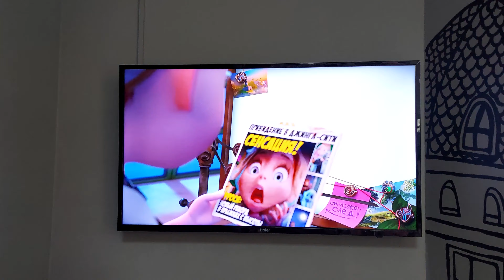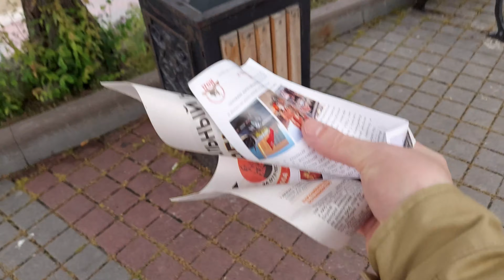Магазины Секонд Хенд покупки | Отведал вкуснейшую Шаурму и нашёл Девчонок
Влог 👉 Проинспектировали несколько магазинов секонд хенд и я купил себе аксессуар. Купил вкусную шаурму которую съел на набережной у моря.